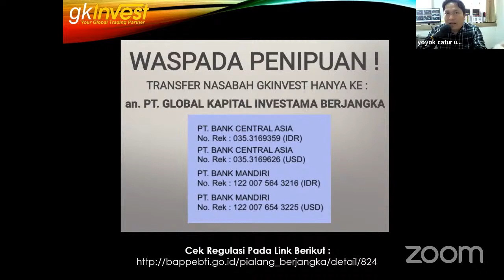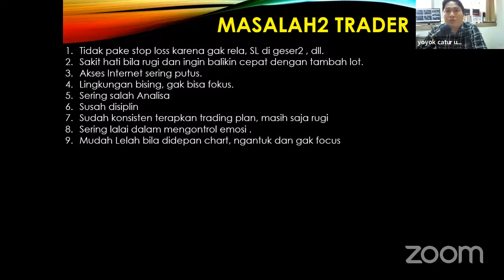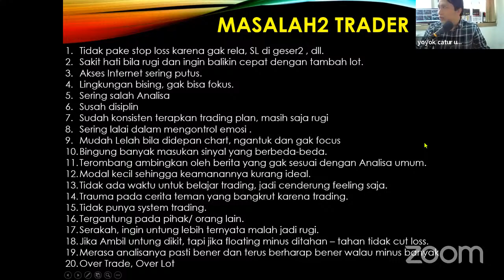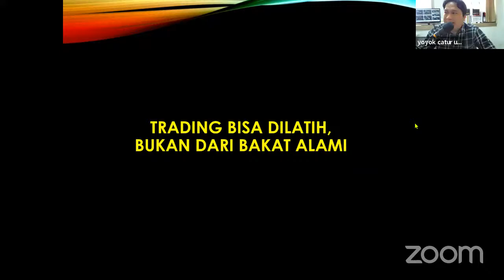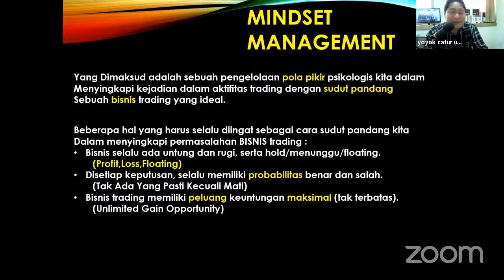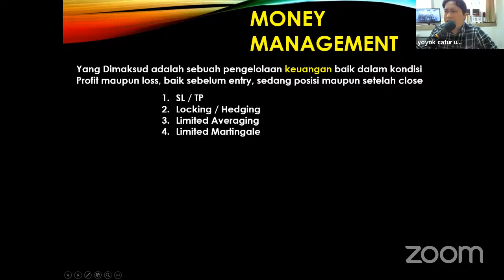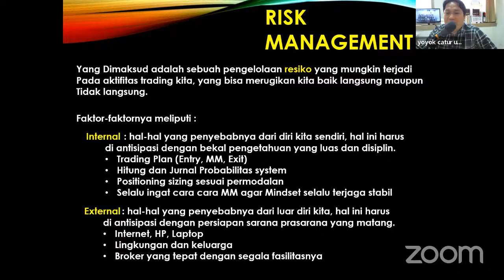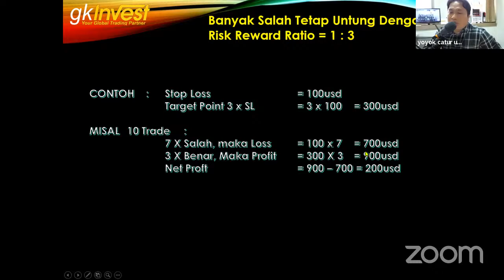Educational Safe Trading Easy Profit (eSTEP)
Speaker :
Yoyok Catur Utomo
Educator & RnD GKInvest

📱: Daftar dan Download platform perdagangan kami yang luar biasa, transaksi tercepat dan mudah